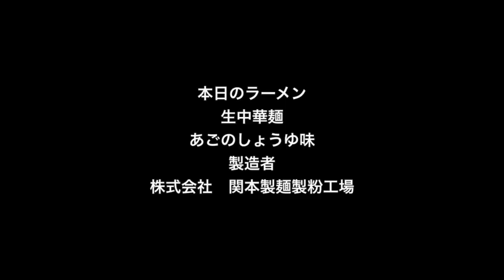【ど素人ラーメン】あごのだししょうゆ味 生ラーメン 「せきもと」